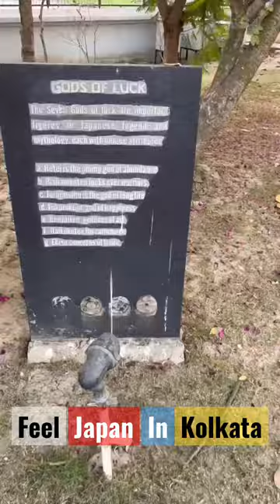Feel Japan In Kolkata